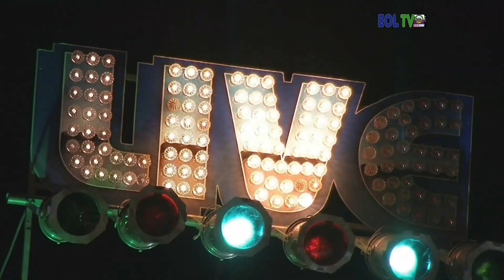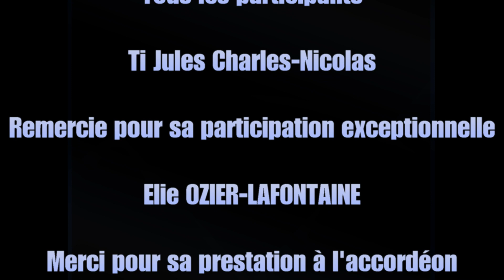MANMAY LARIWYE PILOT' KA JOUE MIZIK LA SAINTE CECILE. Un Film de Eddy OZIER-LAFONTAINE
MANMAY LARIWYE PILOT' KA JOUE MIZIK LA SAINTE CECILE. Rivière Pilote dans la sud de la Martinique, une ville ou le nombre d'Artistes et  de Musiciens sont impressionnant, un lieu ou la culture est toujours mise en avant. D'ailleurs EOL TV remercie la Mairie de Rivière Pilote qui permet ce genre d'échange entre Musiciens. Retrouvez, Ti Jules Charles Nicolas, Rachi Biron , Alexandre Miré et bien d'autres ainsi que Elie OZIER-LAFONTAINE sur la scène du Bourg de Rivière Pilote le jour de la Sainte Cécile. Un Film de Eddy OZIER-LAFONTAINE